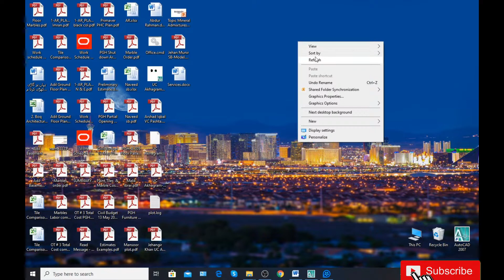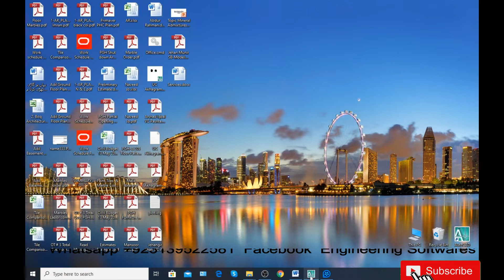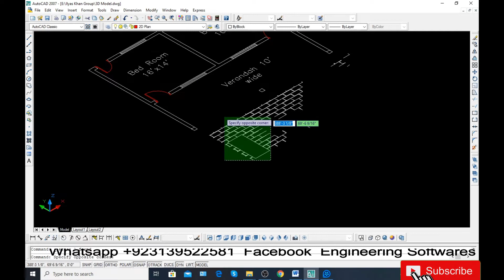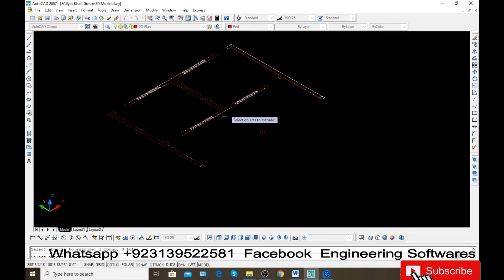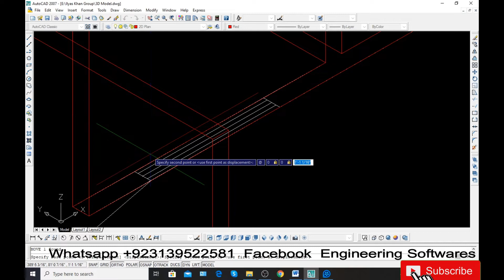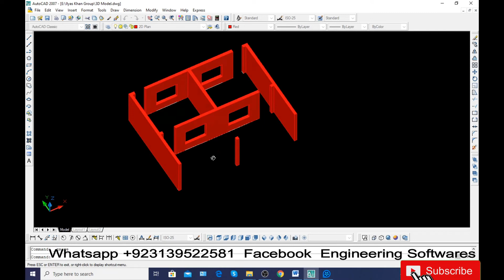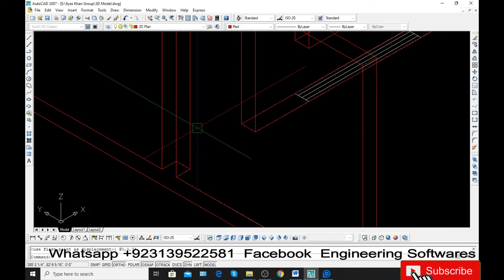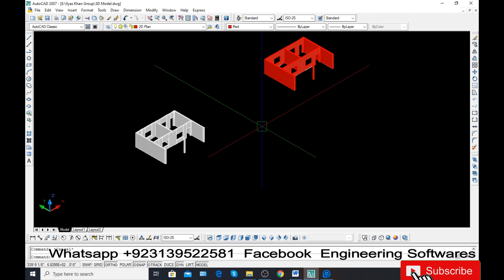AutoCAD | Use Poly Line Method for 3D Modeling & Designing in AutoCAD Lesson 77 Urdu Engr Ilyas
I will upload step by step all civil engineering software's video.
Thanking you

autocad 3d
autocad digiskills
autocad course
autocad 2d
autocad 2007
autocad tutorial
autocad 2020
autocad complete course
autocad architecture
autocad academy
autocad activation
autocad architecture 2020
autocad assignment 1 batch
autocad animation
autocad android
autocad architecture 2021
autocad basics
autocad by digiskills
autocad basics in urdu
autocad best version
autocad batch 6 exercise 4
autocad batch 6 exercise 3
autocad block
autocad business in pakistan
b count autocad
autocad course in urdu
autocad civil
autocad creation
autocad civil 3d
autocad commands
autocad classes
autocad programming in c/c++
c clamp autocad
autocad c'est quoi
autocad design
autocad download
autocad drawing
autocad drafting
autocad download karne ka tarika
autocad download and install 2007
autocad diploma
cours d'autocad pour debutant
2 d autocad
d command in autocad
d-tools autocad
autocad 3d drawing
autocad d
autocad 3d modeling
autocad electrical
autocad exercise 4 batch 6
autocad exercise 3 batch 6
autocad exercise 1 batch 7
autocad electrical tutorial
autocad exercise 1 batch 6
autocad exercise 2 batch 6
autocad exercise
m&e autocad drawings
e learning autocad
iso de autocad
revit e autocad
simbolo iso e autocad
arcgis ou autocad
autocad archicad e aktarma
autocad den netcad e dönüşüm
autocad full course in urdu
autocad freelancing
autocad fiverr
autocad for beginners in urdu
autocad f command
autocad gear
autocad graphic design
autocad google earth
autocad gun
autocad games
autocad gear design
autocad grid limits
autocad guide
autocad g code generator
autocad g+1 plan
autocad to gcode
autocad a codigo g
autocad cnc g code
autocad house plan
autocad house
autocad hindi
autocad home design
autocad house design
autocad how to download
autocad hatch
autocad hub
autocad kya h
autocad kya h in hindi
h beam autocad
autocad in urdu
autocad install
autocad in hindiautocad 3d